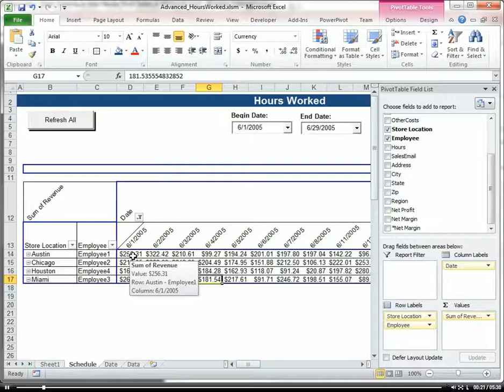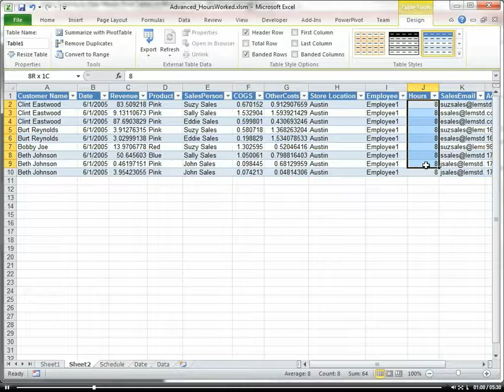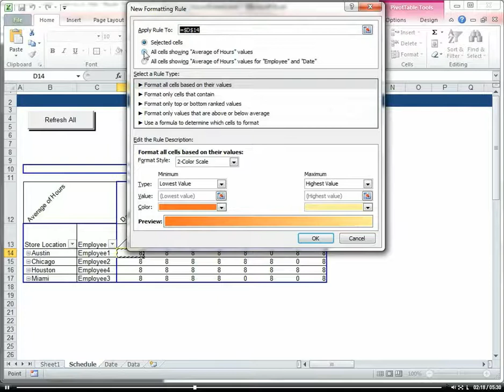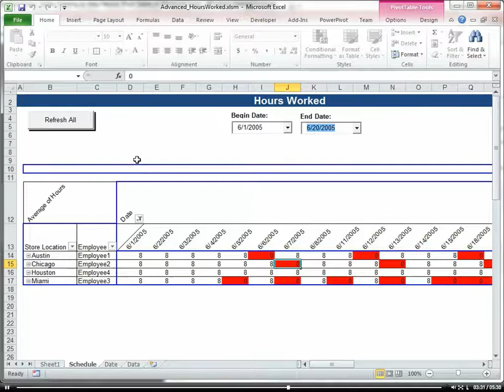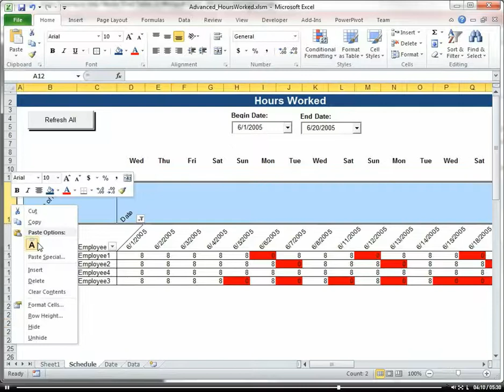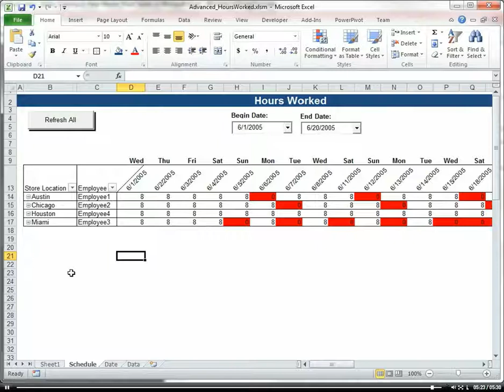Create a custom time hours report with a Pivot Table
produced this video.  This video shows how to Create a custom time hours report with a Pivot Table.  Our phone number is 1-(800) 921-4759